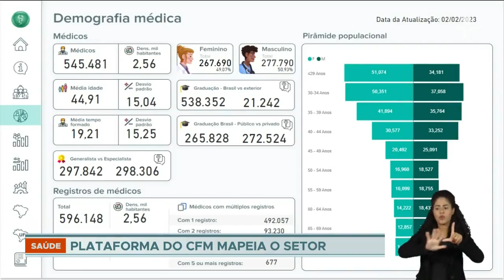Brasil registra meio milhão de médicos com distribuição desigual; metade se concentra nas capitais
O Brasil tem hoje meio milhão de médicos em atividade. São dois e meio para cada mil habitantes, índice próximo ao de países desenvolvidos como os Estados Unidos.

Porém, mais da metade se concentra nas capitais, atendendo apenas a um quarto da população. Os números são da demografia médica, plataforma recém-lançada pelo Conselho Federal de Medicina.

Para o Conselho Federal de Medicina, é necessária a implementação de políticas públicas para atrair os profissionais aos locais mais carentes em vez dos centros urbanos.